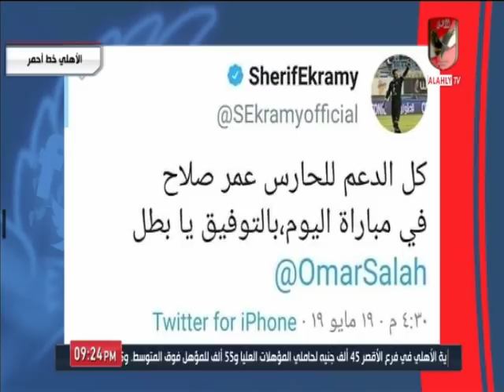الأهلي_خط_أحمر القيمة والأخلاق.. اتعلموا من إكرامي